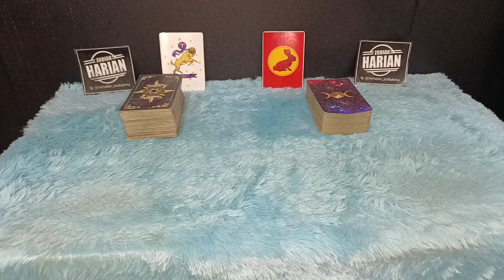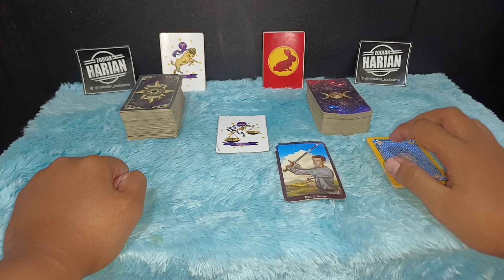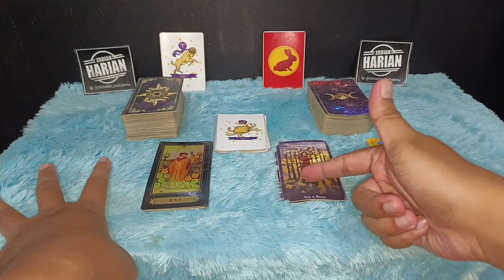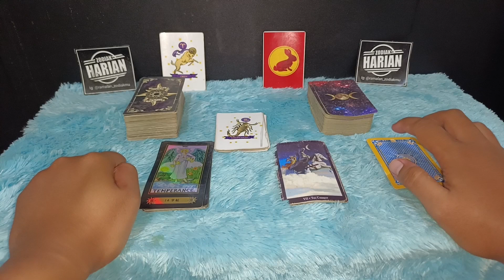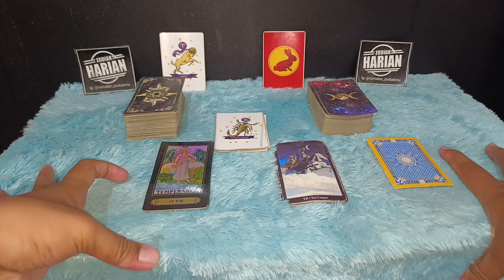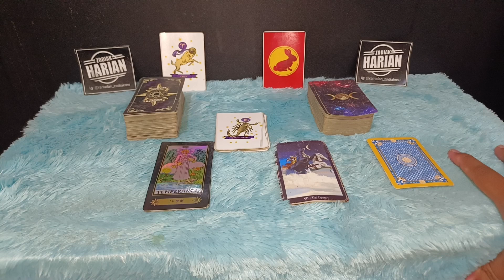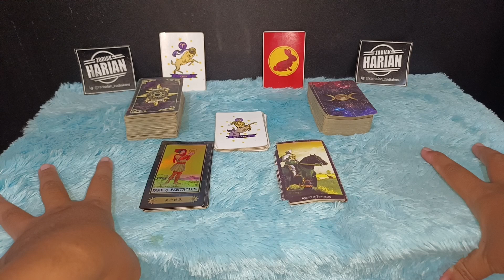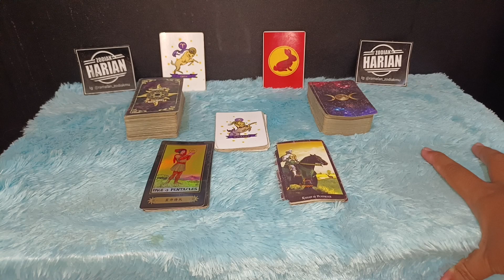ZODIAK YANG BERUNTUNG HARI SABTU 8 APRIL 2023 LENGKAP DAN AKURAT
Ini adalah zodiak yang terprediksi beruntung hari Sabtu 8 April 2023
6 zodiak ini memang potensinya sangat beruntung sekali pada hari ini

Urutan 12 Zodiak Beserta Tanggal dan Bulan Lahir:

1. Capricorn (22 Desember - 19 Januari)
2. Aquarius (20 Januari - 18 Februari)
3. Pisces (19 Februari - 20 Maret)
4. Aries (21 Maret - 19 April)
5. Taurus (20 April - 20 Mei)
6. Gemini (21 Mei - 20 Juni)
7. Cancer (21 Juni - 22 Juli)
8. Leo (23 Juli - 22 Agustus)
9. Virgo (23 Agustus - 22 September)
10. Libra (23 September - 22 Oktober)
11. Scorpio (23 Oktober - 21 November)
12. Sagittarius (22 November - 21 Desember)

Dapatkan Layanan Zodiak Harian :

1. Konsultasi
2. Astrology Ramalan Zodiak
3. Ramalan Garis Tangan
4. Pendalaman Sifat Dan Karakter
5. Ramalan Shio Bulanan Dan Tahunan